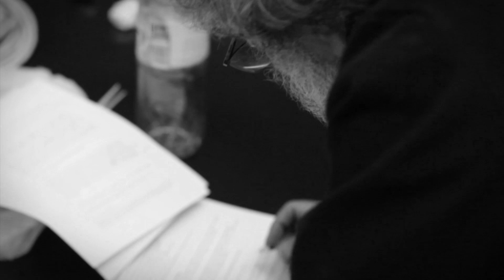Claude Aslangul : l'effondrement de la fonction d'onde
Claude Aslangul répond à la question :
Je voulais savoir ce qu'il en est de l'interprétation de la mécanique quantique, notamment celui de l'effondrement de la fonction d'onde, quid de l'interprétation de Bohm ? (et d'autres moins connues ?) Est-il possible de tester ces interprétations ?